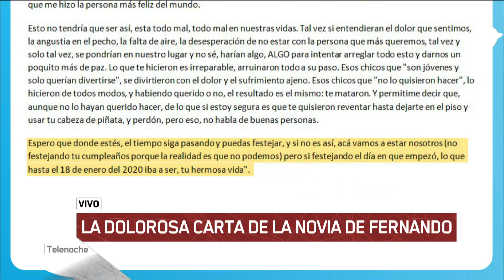La dolorosa carta de la novia de Fernando Báez Sosa en el día de su cumpleaños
Informe emitido el lunes 2 de marzo de 2020 en Telenoche.